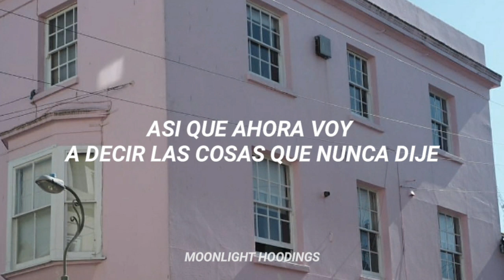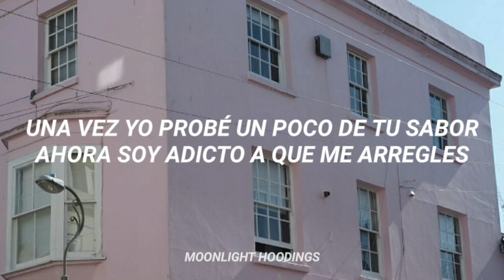5 SECONDS OF SUMMER (5SOS)- SAFETY PIN // TRADUCIDA AL ESPAÑOL